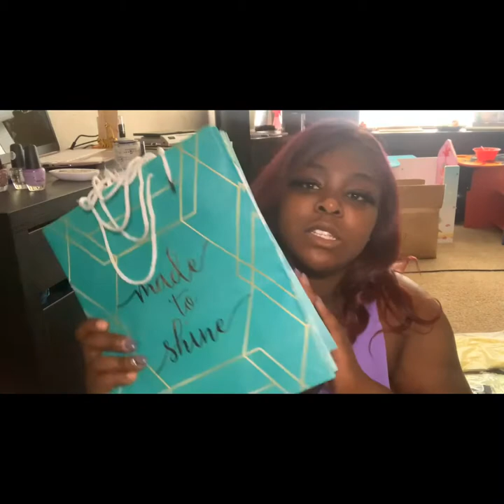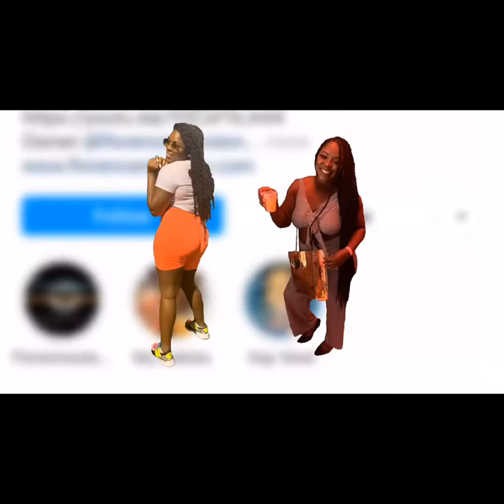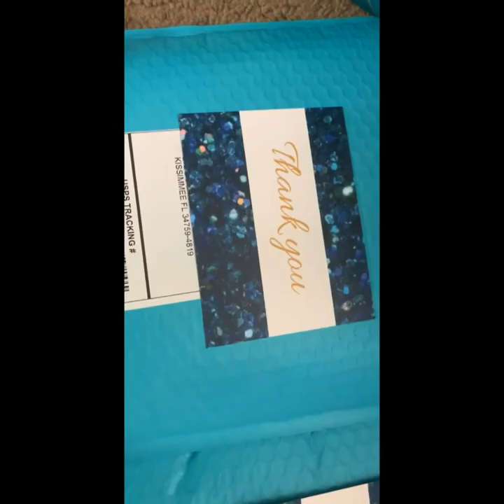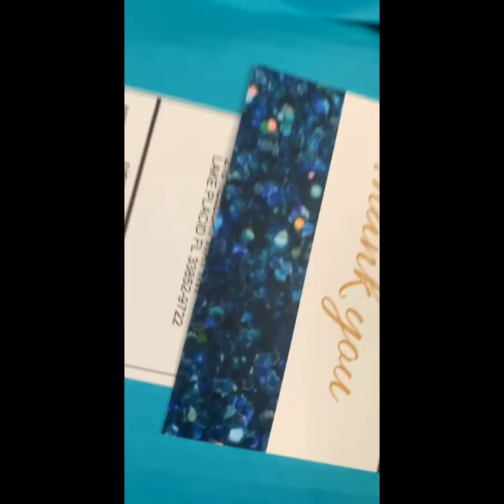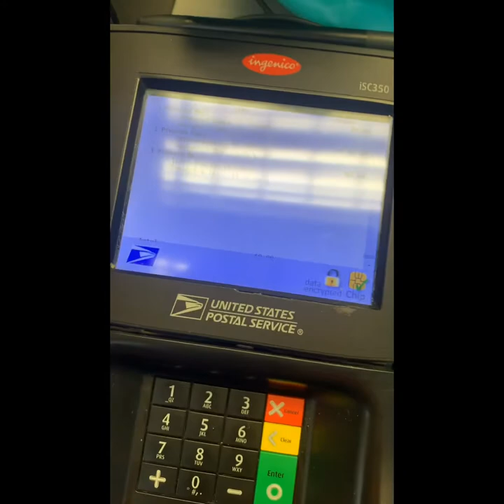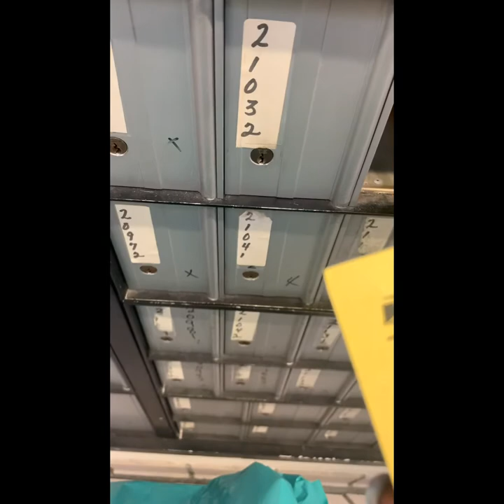How I ship out and deliver my packages